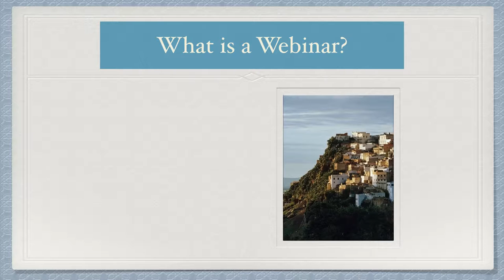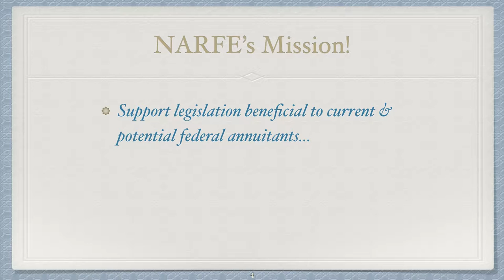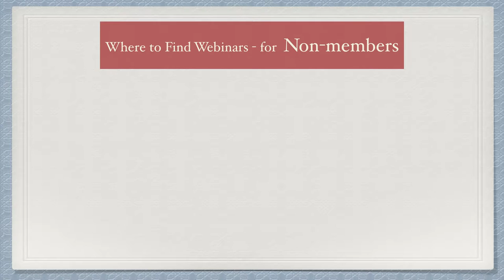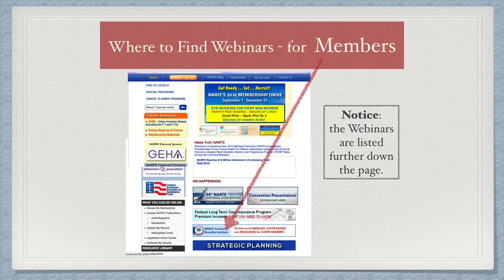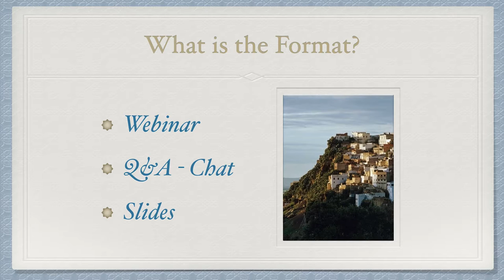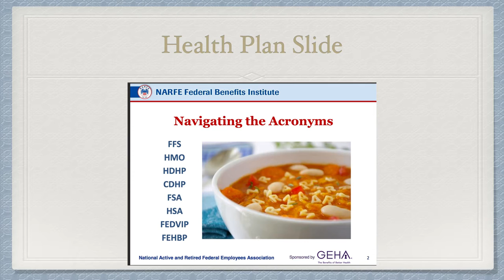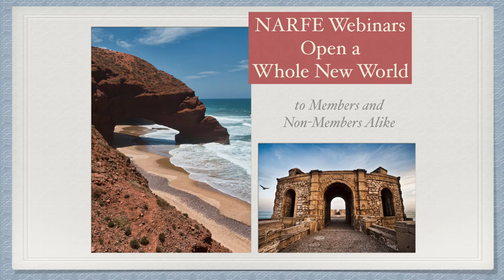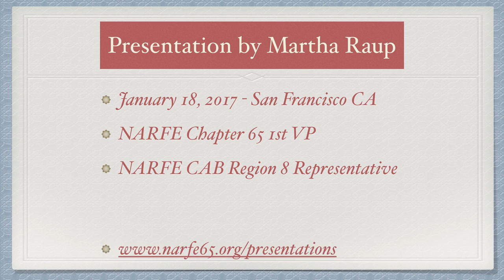Exploring NARFE Webinars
NARFE Webinars are a valuable resource for federal employees and annuitants. Both members and potential members will appreciate this introduction to what the NARFE Federal Benefits Institute offers.